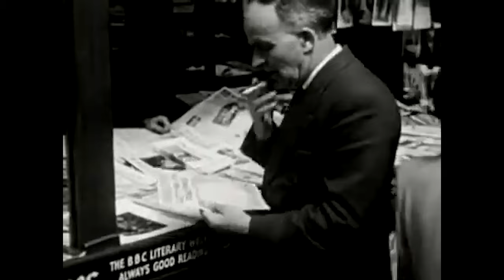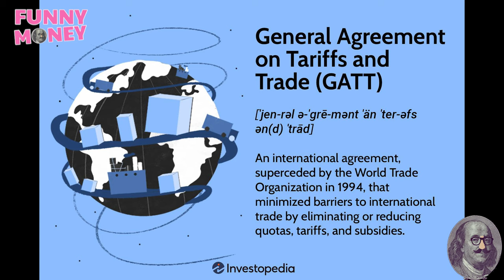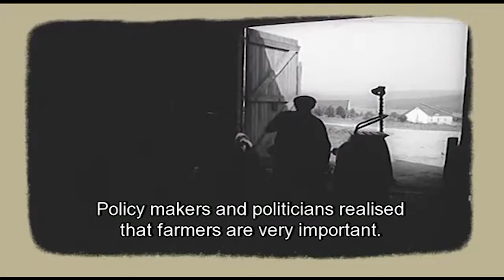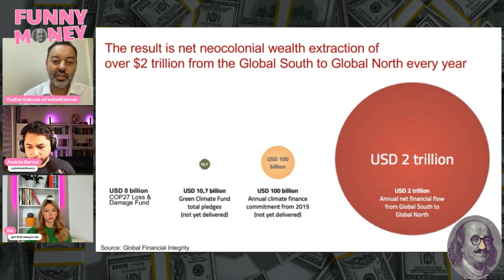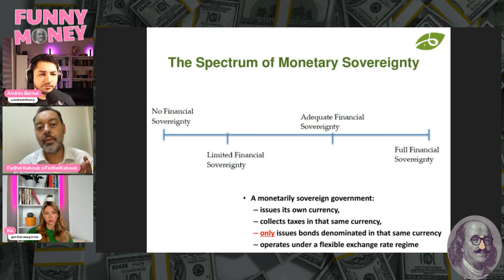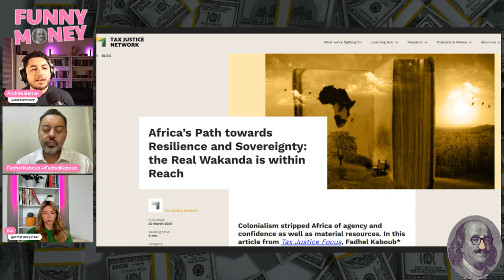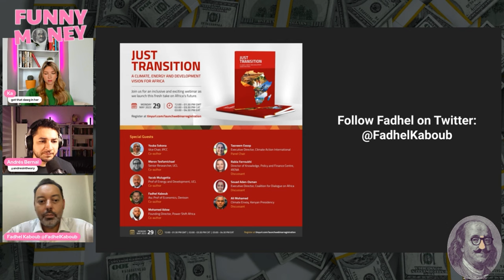Ep. 7 - Decolonizing International Econ ft. Fadhel Kaboub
Funny Money is a show about the economy; how it works, and how it can work better.

In this episode, Ka and Andrés are joined by Prof. Fadhel Kaboub to discuss the international economic world order, the global financial system, and how countries across the Global South can decolonize their economies by reducing foreign denominated debt and expanding domestic production in energy, food, and value added goods.

Fadhel Kaboub is an associate professor of Economics at Denison University in Ohio and the President of the Global Institute for Sustainable Prosperity. He recently served as Under-Secretary-General for Financing for Development at the Organisation of Southern Cooperation in Addis Ababa, Ethiopia. He is an expert on designing public policies to enhance monetary and economic sovereignty in the Global South, build resilience, and promote equitable and sustainable prosperity.